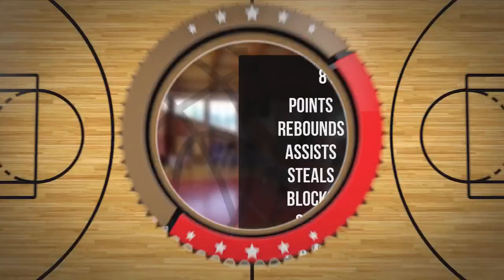Emil Jabłoński Player Mixtape DC86 Brzesko 2023